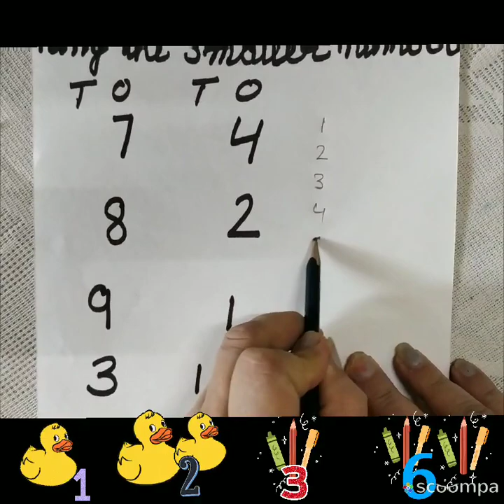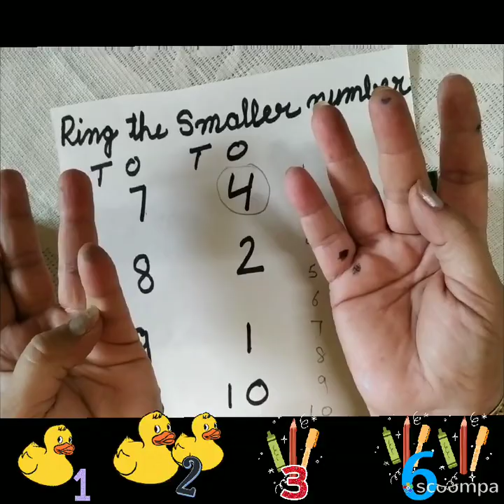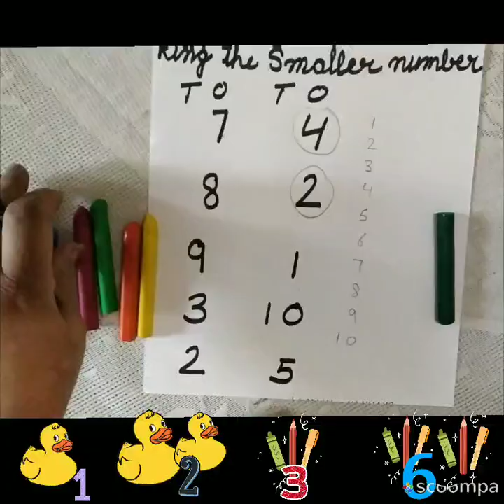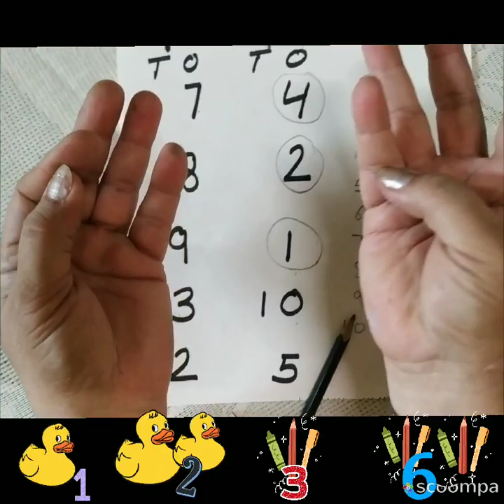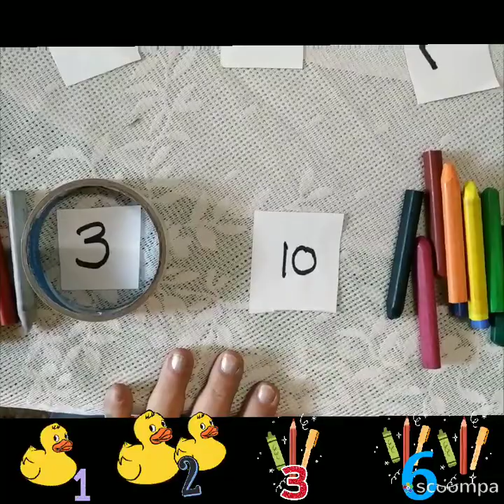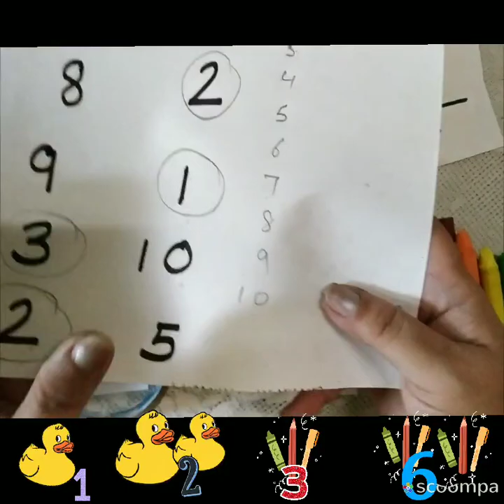Ring the Smaller Number 1-10